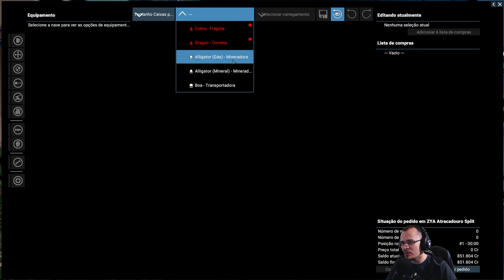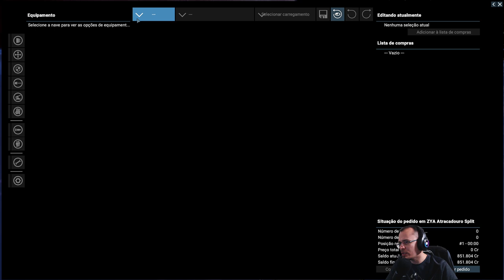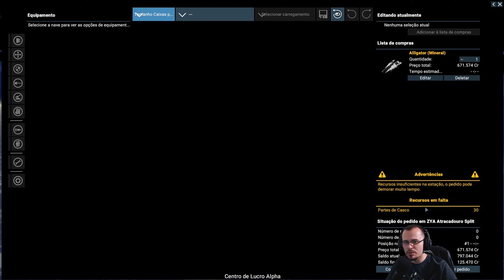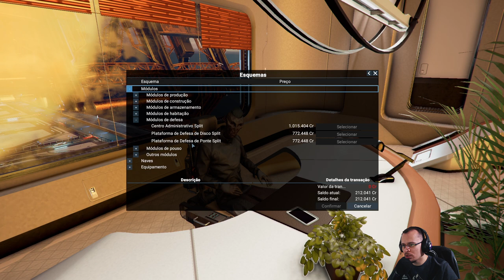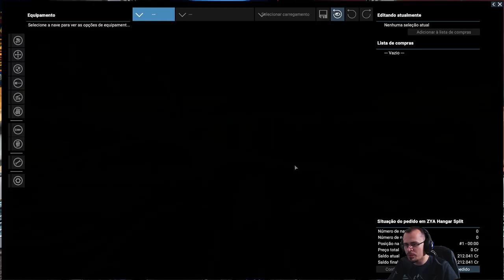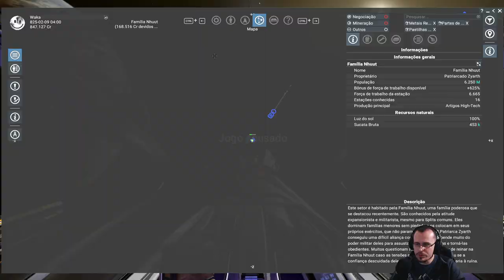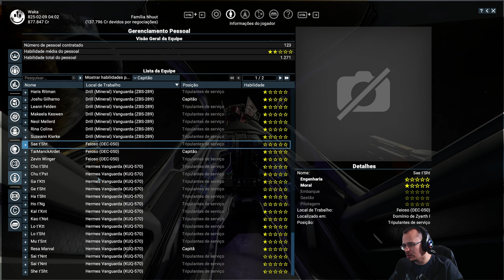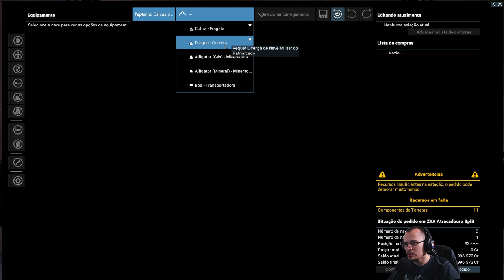COMPRANDO UMA NAVE MINERADORA! X4 Foundations - Tide of Avarice #9